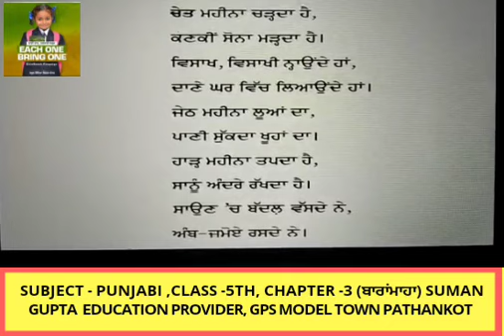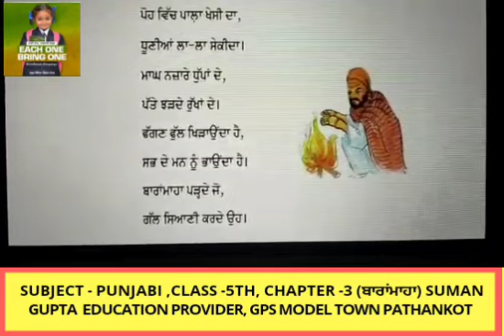Subject#Punjabi#Class#5th#CHAPTER#3 ਬਾਰਾਂਮਾਹਾ Suman Gupta Education provider, GPS model town Ptk#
Subject#Punjabi#Class#5th#CHAPTER#3 ਬਾਰਾਂਮਾਹਾ Suman Gupta Education provider, GPS model town Pathankot#

👇👇ਜ਼ਰੂਰੀ ਸੂਚਨਾਂ👇👇
ਪੰਜਾਬ ਦੇ ਸਾਰੇ ਸਰਕਾਰੀ ਸਕੂਲਾਂ ਵਿੱਚ ਨਰਸਰੀ ਤੋਂ ਲੈਕੇ ਬਾਰਵੀਂ ਜਮਾਤ ਤੱਕ ਆਨਲਾਈਨ ਦਾਖਲਾ ਚੱਲ ਰਿਹਾ ਹੈ। ਆਪਣੇ ਬੱਚੇ ਦੇ ਦਾਖ਼ਲੇ ਲਈ ਅੱਜ ਹੀ ਆਪਣੇ ਨੇੜਲੇ ਸਰਕਾਰੀ ਸਕੂਲ ਦੇ ਅਧਿਆਪਕ ਨਾਲ ਸੰਪਰਕ ਕਰੋ।

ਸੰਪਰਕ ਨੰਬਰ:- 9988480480